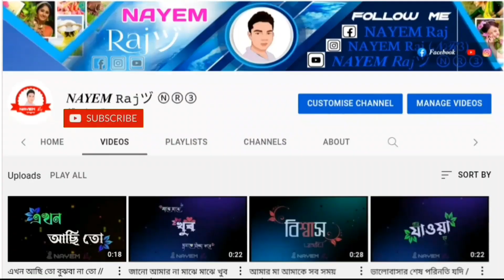আমি তোমাকে ভালোবাসি😘 / 𝑩𝒂𝒏𝒈𝒍𝒂 𝑺𝒕𝒂𝒕𝒖𝒔 𝑽𝒊𝒅𝒆𝒐 / 𝑩𝒍𝒂𝒄𝒌 𝑺𝒄𝒓𝒆𝒆𝒏 𝑺𝒕𝒂𝒕𝒖𝒔 𝒗𝒊𝒅𝒆𝒐 / 𝑵𝑨𝒀𝑬𝑴 𝑹𝒂𝒋ヅ ⓃⓇ③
╭══💜══ღ❦ღ══╮
        𝑨𝒍𝒍 𝑻𝒊𝒎𝒆 𝑷𝒐𝒔𝒕
╰══ღ❦ღ══💜══╯

0:9 ━❍ 0:30
               ↻ ⊲ Ⅱ ⊳ ↺
VOLUME: ▁▂▃▄▅▆▇ 10000%
   ❀ 𝑉𝑖𝑑𝑒𝑜 𝐾𝑒𝑦𝑤𝑜𝑟𝑑 ❀
𝑴𝒂𝒖𝒍𝒂𝒏𝒂 𝑻𝒂𝒓𝒊𝒒 𝑱𝒂𝒎𝒆𝒆𝒍
Love status
Love status
Breakup status
30second video
Whatsapp  status
Ringtone
Heart  broken love status
Breakup status
Bengali status
English whatsapp status
English status
Army status
Lyrics status
Family status
Love family status
Romantic status
Love status
Wedding status
Sad status